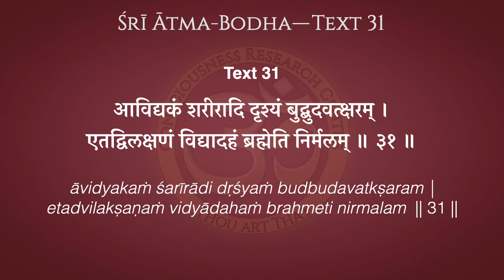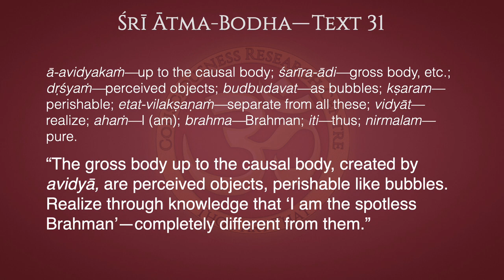Ātma-Bodha Text 31–“Who are You?’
“The gross body up to the causal body, created by avidyā, are perceived objects, perishable like bubbles. Realize through knowledge that ‘I am the spotless Brahman’—completely different from them.”